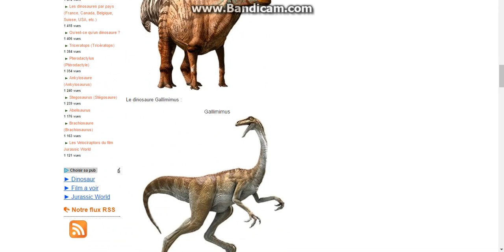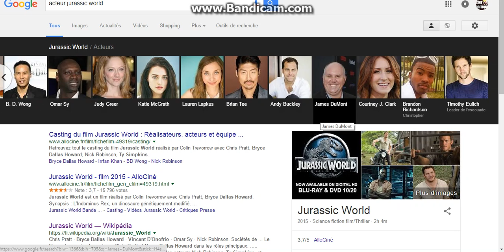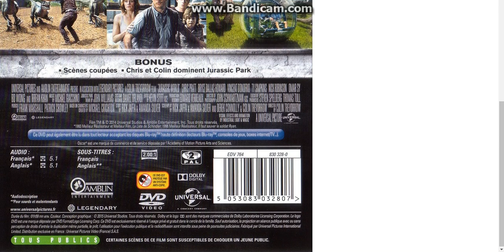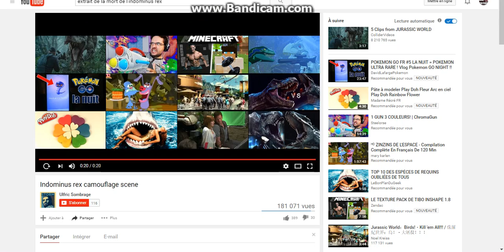critique de jurassic world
lien
mon twitter:gaspard10 - unfilmeunecriti1